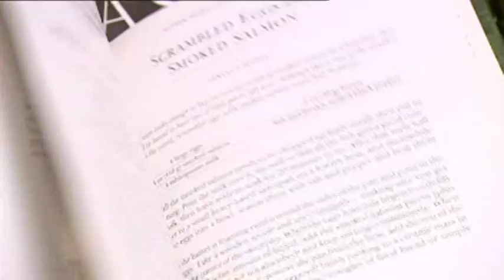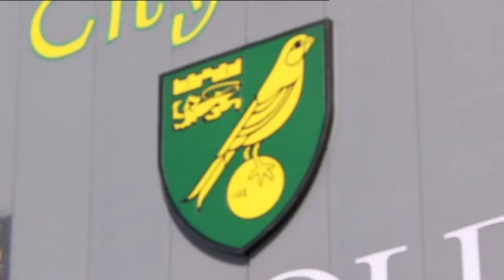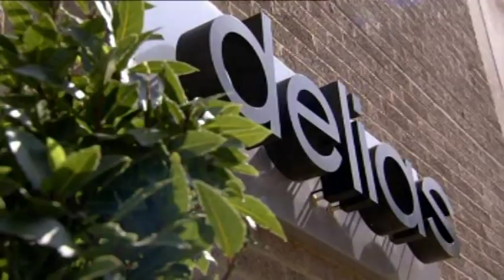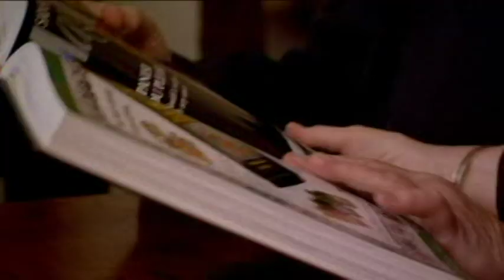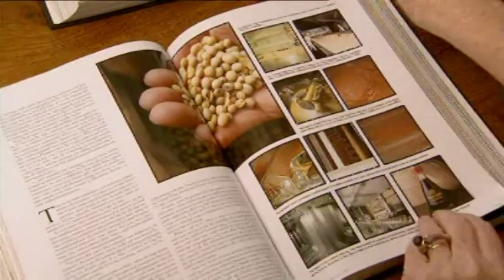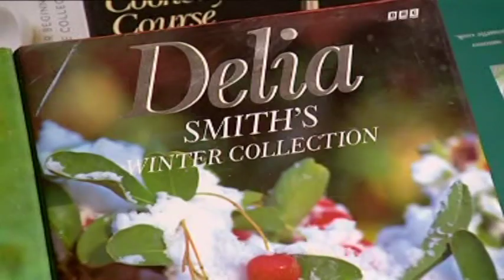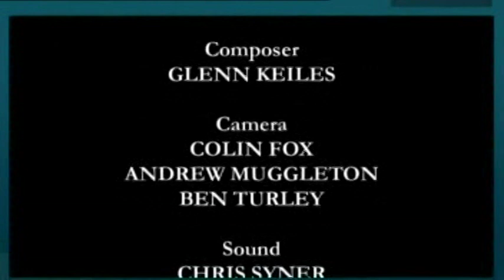Delia through the decades. Episode 4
Series celebrating Delia Smith's career. The 90s was the decade of the 'Delia effect', when the merest hint of a new ingredient caused a riot.